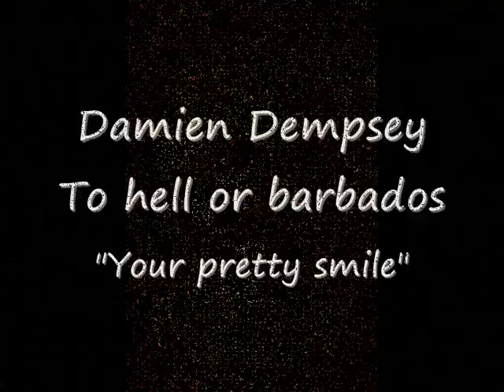Damien Dempsey Your pretty smile